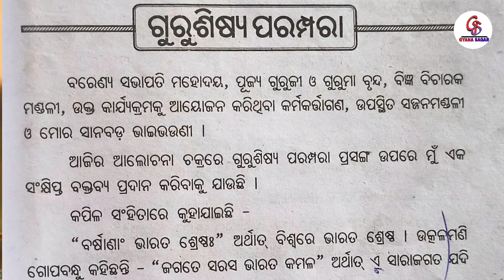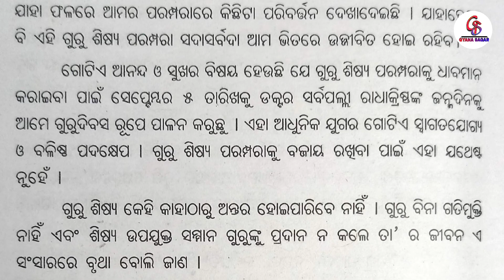Guru Shishya Parampara | ଗୁରୁ ଶିଷ୍ୟ ପରମ୍ପରା | Guru Shishya Sampark